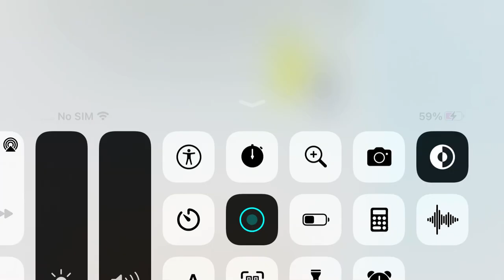April 4, 2022